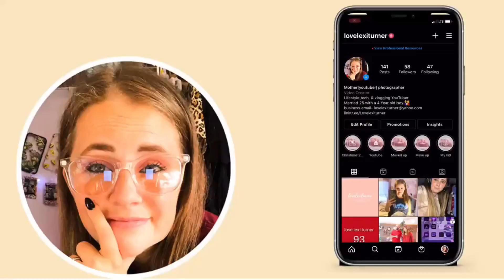pat 14 to re 2| lovelexiturner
editor: capcut